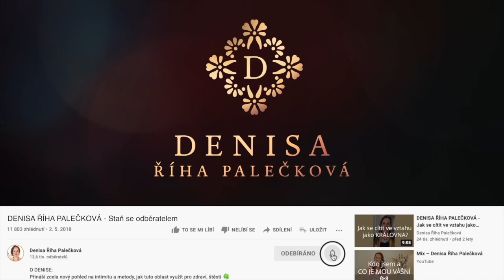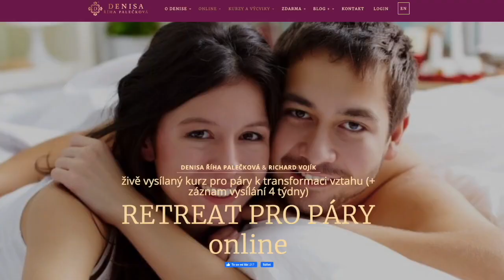DENISA ŘÍHA PALEČKOVÁ - ZÁZRAK místo ROZVODU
„Řešili jsme téma ROZVODU a stal se ZÁZRAK... na RETREATU PRO PÁRY jsme dostali návod, který funguje.“

Zuzka mluví o své zkušenosti z RETREATU PRO PÁRY ONLINE, který s mužem absolvovali během jednoho víkendu z pohodlí domova